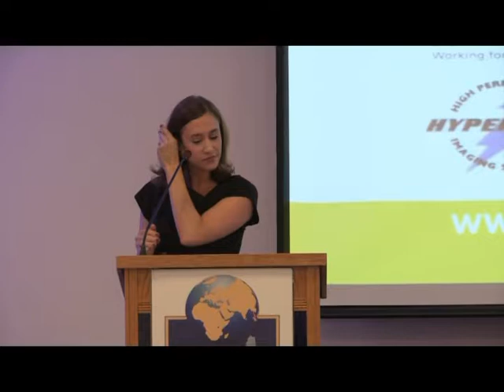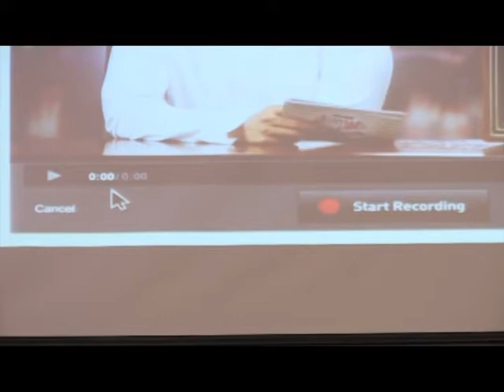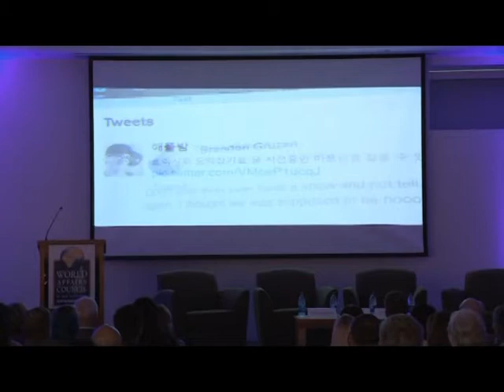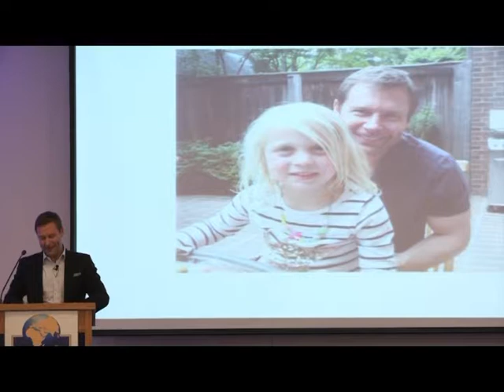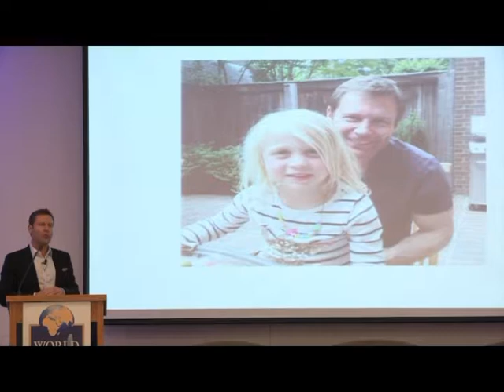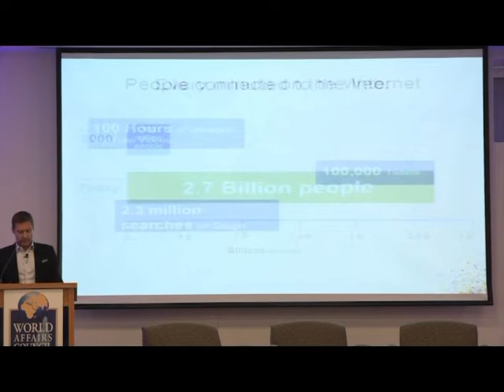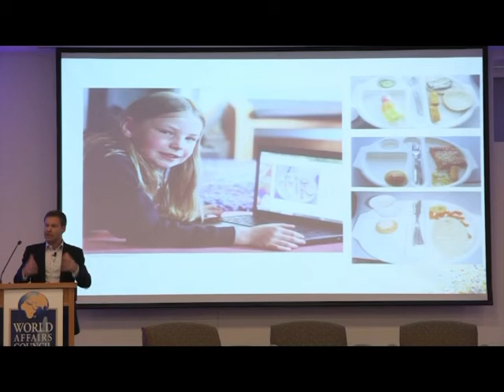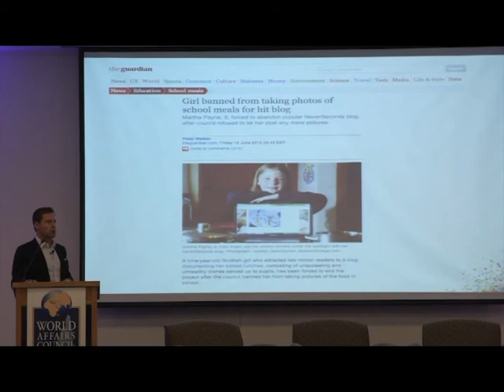2014 Global Business Summit Part 1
WACNH's annual Global Business Summit featuring Ross LaJeunesse of Google and his talk on Freedom and Power in the Digital Age.